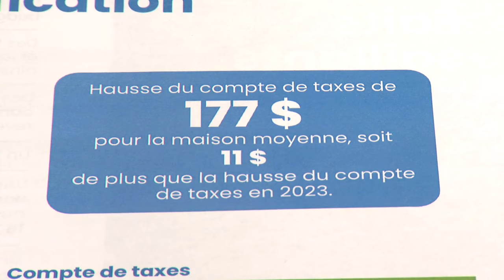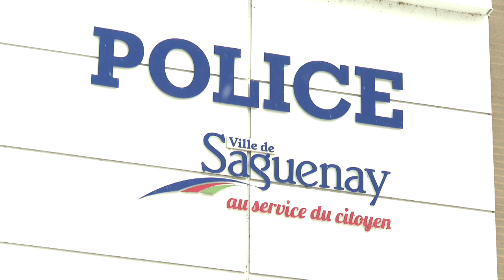Une hausse de taxes de 5,78% prévue à Saguenay: reportage